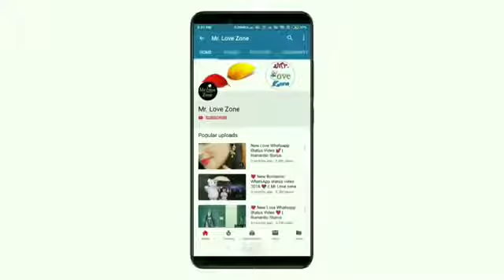Mohabbat se nahi waqif bahut Anjan Lagti Ho